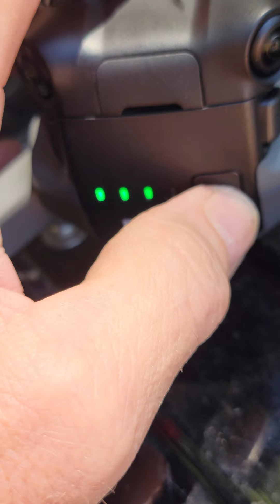Out On A Project Flying Our DJI Mavic 3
Let's fly! Our company flys several special events each month, in addition, we provide specalized aerial photography and videography services. This is from a project we successfully completed for a client.